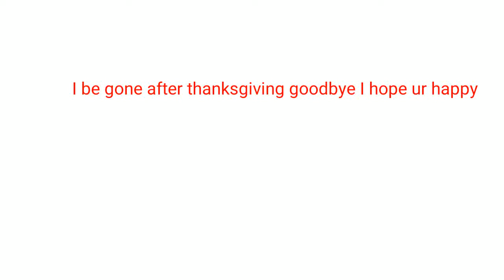goodbye my firends